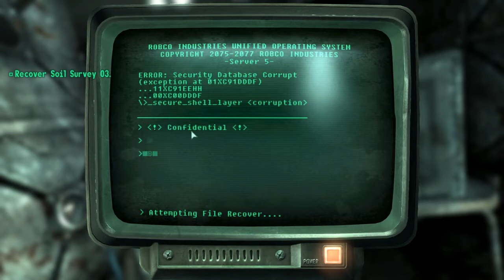Fallout 3 Walkthrough [MODDED] - Part 226 - Point Lookout DLC [6/17] (PC Gameplay / Commentary)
This is a Walkthrough of one of my all time Favorite games! Fully
loaded with Mods, Cussing, Gore, my own personal army and much more!
Enjoy :D

Ambient Wasteland
Colored Hi-Detailed Map and icons
DC Interiors
Dogmeat armor
Enhanced Blood Texture
Fallout 3 Redesigned
Fallout Streetlights
FOSE ( Fallout Script Extender )
Full NMC's Texture Pack
Glowing Ingots
Hi Resolution Chinese Stealth Armor
High Resolution Weapons
High Resolution Lunch Box
High Resolution Books
High Resolution Skill Books
Animation mod ( Idle stance animation tweak )
Improved Glass Bullet Impact
Atmospheric Sun Glare
Marts Mutant Mod ( MMM Overhaul )
Wasteland Travelers
New Clutter Pack
New Furniture Pack
High Resolution Pip Boy 3000
Archive Invalidation ( Program Version )
Prewar Money Retexture
Sharing and Caring Companions
Whats Your Brand
Mothership Zeta Retextured
Gauss Rifle VATS Fix
Gauss Rifle Repair
Point Lookout Shack
Point Lookout Followers Allowed

Fallout 3 is a post-apocalyptic computer and console semi-open-ended,
action role-playing game developed and published by Bethesda Softworks
as the third installment in the Fallout series and a sequel to
Interplay's Fallout and Fallout 2. It was released on October 28, 2008
in North America, on October 31, 2008 in Europe and on December 4, 2008
in Japan. It is available on the PC, Xbox 360 and PlayStation 3.
The game takes place in the year 2277, 200 years after the Great War,
on the East Coast of what used to be the United States of America,
mostly in Washington, D.C., Southwest Maryland, Western Pennsylvania
and Northeast Virginia. The gameplay features include real-time combat
and first or third person perspective, in contrast to the previous
games, which were turn-based and isometric.

Hard drive - Western Digital Cavier Black 1TB